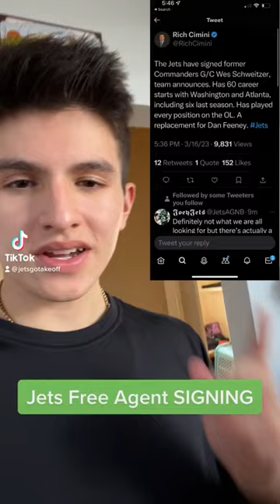Jets SIGN Wes Schweitzer